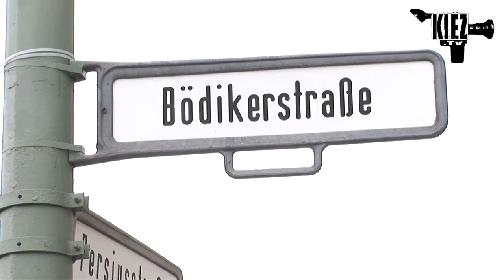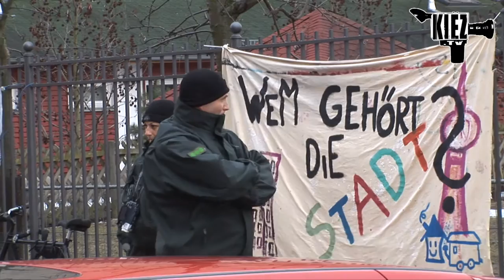Räumung in der Bödiker Straße 9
Am Dienstag Vormittag (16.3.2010) wurde die EG-Wohnung im Hausprojekt Bödi9 bei einem vierstündigen, rechtswidrigen Polizeieinsatz geräumt.

Da es in unserem Intresse ist über Ereignisse des sozialen Widerstandes, über die in der Mainstreampresse selten berichtet wird, entschlossen wir uns einen kleinen Beitrag zu der Räumung zu erstellen.